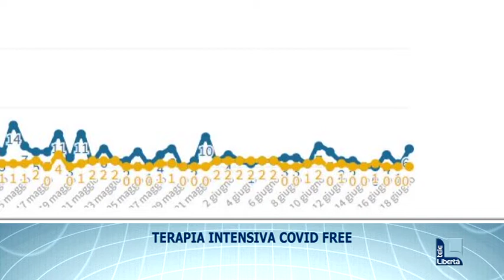I titoli del TGL delle 19.30 di giovedì 18 giugno 2020